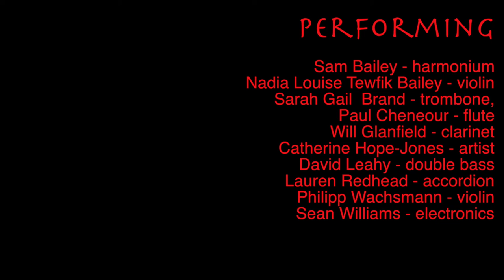Improvisation 3 MicsP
Camera operated by Peter Cook